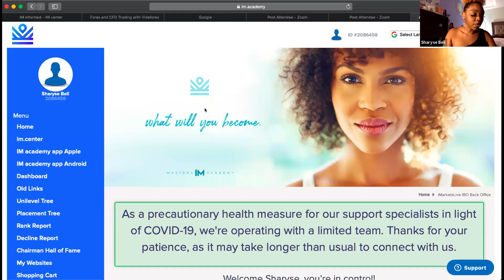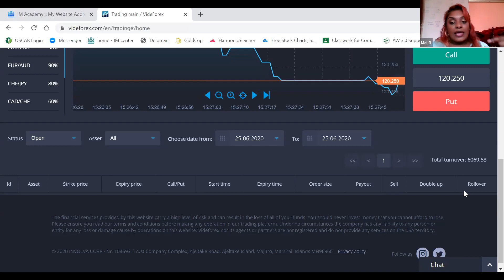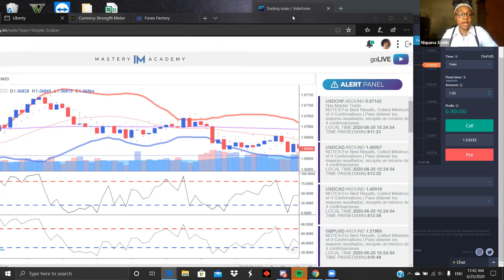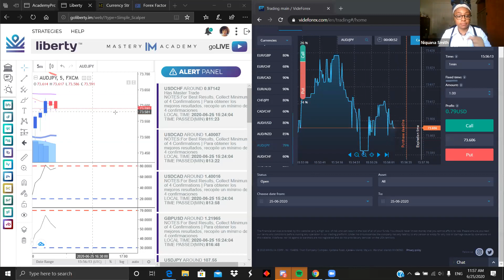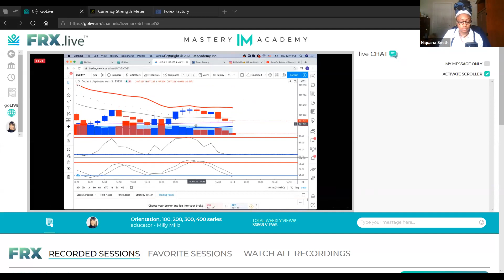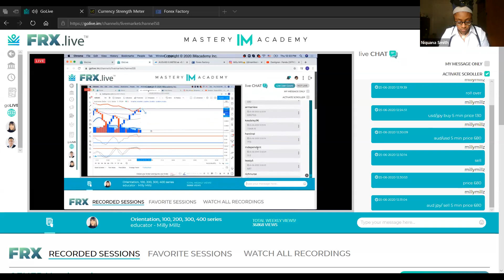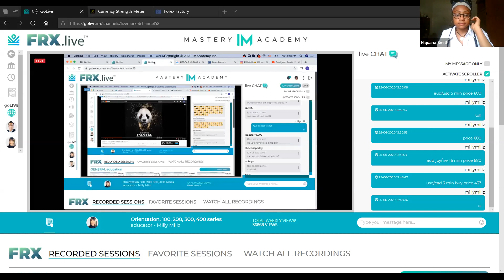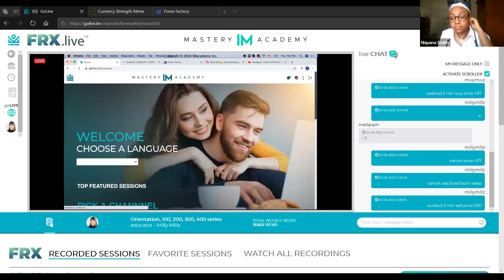Intro to HFX & Live Trading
Intro to HFX
Live Trading with IM Educator Milly Millz